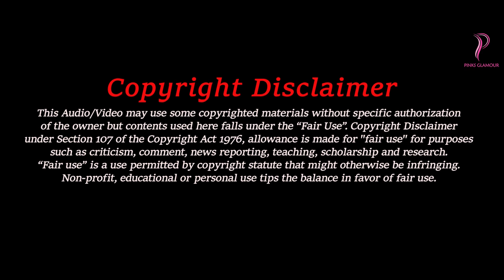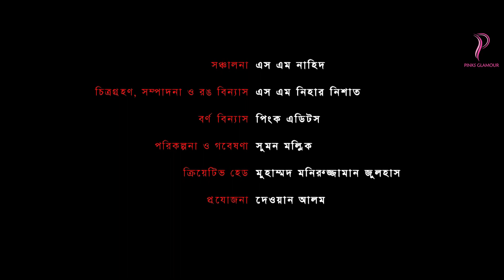Boli (বলি) - Official Teaser | *দর্শক প্রতিক্রিয়া* | Chanchal Chowdhury, Shohel Mondal| hoichoi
Public reaction of new Bangla web series teaser Boli (বলি), starred by Chanchal Chowdhury, Shohel Mondal, Safa Kabir, Sohana Saba, Ziaul Haque Palash.

Anchoring: S M Nahid
Cinematography, Editing & Color: S M Nihar Nishat
Title & Animation: Pink Edits
Planning & Research Head: Sumon Mollick
Creative Head: Monirujjaman Julhash
Producer: Dewan Alam